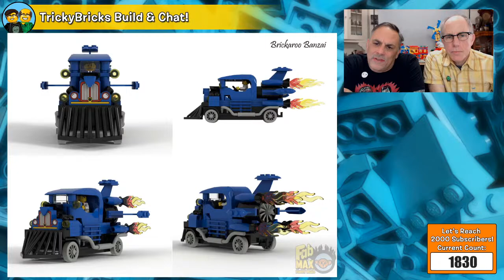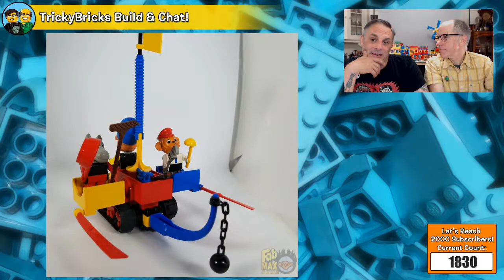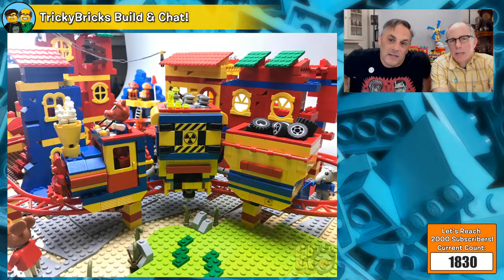TrickyBricks LEGO Chat LIVE #130: Fab Max: Furry Road Builds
LEGO Masters' Richard and Flynn are here chatting LIVE! It's Friday and it's finally time to check out your creations for our Fab Max: Furry Road collaborative build! TrickyLUG went above and beyond on this one! It's apocalyptical!
Fab Max Logo by: Boone Langston